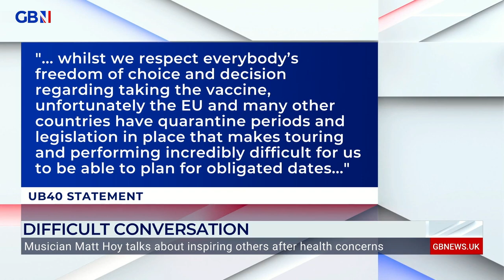Matt Hoy discusses why he left UB40 in 2019